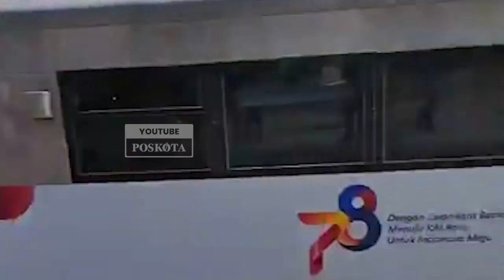Kronologi 2 Kereta Anjlok di Kawasan Sentolo, Kulon Progo